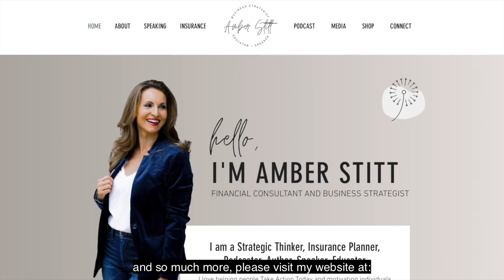Focus On Talents: Turning Dreams Into Goals, Jessica Perez’s Passion for Helping Entrepreneurs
🎤 Welcome back to another episode of Pathways with Amber Stitt.

📊 Today we have a special guest joining us—Jessica Perez, the founder of Jessica Perez Consulting. In this insightful conversation, we dive deep into Jessica's journey as a consultant who transforms dreams into reality for startups and small businesses.

📈 We explore her passion for helping entrepreneurs overcome their fears and take actionable steps towards growth.

💼 Jessica shares her valuable experience in financial services, her approach to building efficient and goal-oriented businesses, and the importance of family, teamwork, and community support in both personal and professional life.

🎯 Whether you're an aspiring entrepreneur, a business owner looking to level up, or simply interested in effective goal-setting and time management, this episode is packed with wisdom and practical advice you won't want to miss.

Throughout the episode, you'll hear about:

💡 The importance of goal-setting and how Jessica's approach has helped both businesses and families thrive.

💬 The value of personality assessments and anonymous feedback in building a strong, cohesive team.

👨‍👩‍👧‍👦 Practical tips on maintaining work-life balance and managing time effectively.

👯‍♀️ The role of community and mentorship in personal and professional growth, especially for women in male-dominated industries.